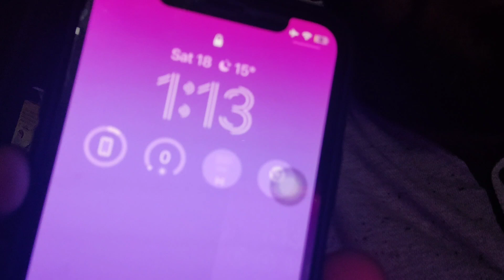aaj baccho ko lekr gye ghumne